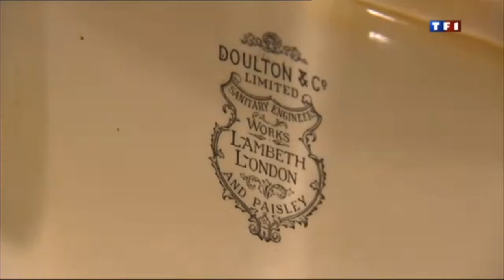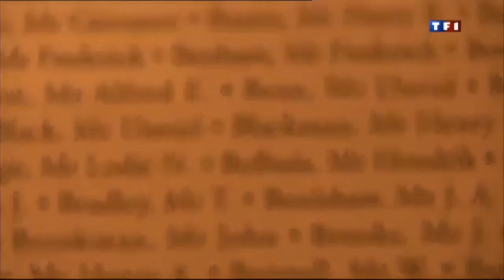Titanic: The Artifact Exhibition at Porte de Versailles Paris France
Titanic: The Artifact Exhibition takes visitors on a journey through the 100 year history of Titanic. Along the way visitors will learn countless stories of heroism and humanity that pay honor to the indomitable force of the human spirit in the face of tragedy.
The Exhibition has been created with a focus on Titanic's compelling human stories told through authentic artifacts and exciting re-creations of the Ship's interior. Delicate bottles of perfume, china bearing the logo of the elite White Star Line, and many other objects collected from the wreck site offer poignant connections to lives abruptly ended or forever changed by one of the world's greatest maritime tragedies.
From construction, launching, and life on board to the tragic sinking and dramatic rescue of some 700 people, the Exhibition concludes with the amazing discovery of the Ship 73 years after its sinking, and highlighting the innovative recovery and conservation efforts made over the last 25 years.